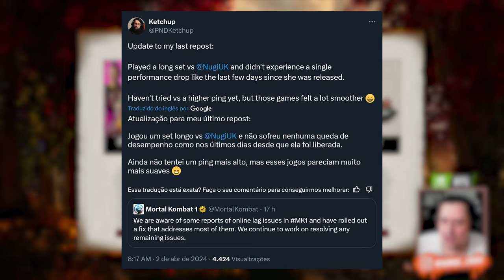NOVA Atualização da LOJA! TRAJES Retornam e Problemas de DESEMPENHO RESOLVIDOS? - MORTAL KOMBAT 1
Nosso PC Gamer:
Proc: Intel Core i7 14700k 3.4Ghz (Fornecido pela  @Intel )
Mobo: MSI Pro Z790-P WIFI (Fornecida pela  @Intel )
Microfone: HYPERX QuadCast
SSD: TeamGroup T-Force Delta 500gb
Fonte: Corsair TX850 W